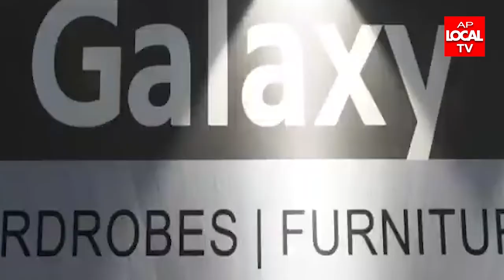విశాఖ లో అంతర్జాతీయ స్థాయి గ్యాలక్సీ ఫర్నిచర్ షోరూం ప్రారంభం ..